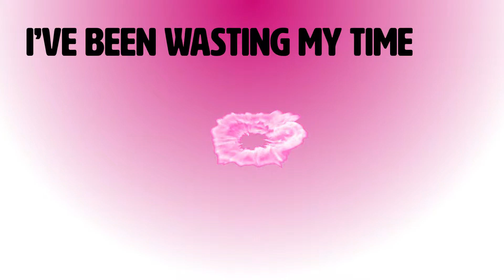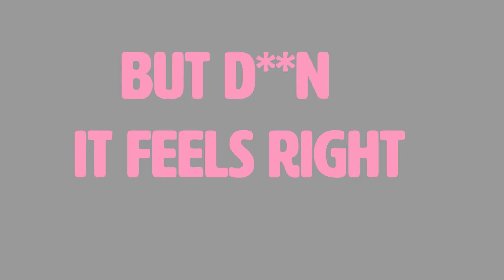Time - Animal Crossing New Leaf Music Video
Artist: Alesso

Miku is back. Again.

SO, I made a new Animal Crossing New Leaf music video! I was listening to this song on the Dance Pop station on iTunes radio, and I love this song!

Don't be shy to post your friend code in the comments! You could meet Miku, or even be in a video!

Made in Adobe After Effects CC 2019